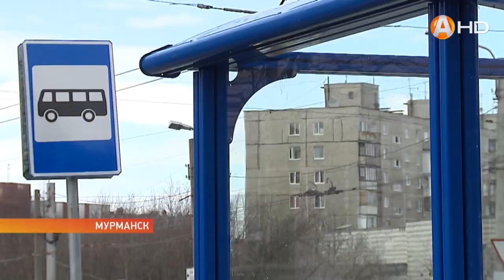Напротив областной больницы установили новую остановку общественного транспорта